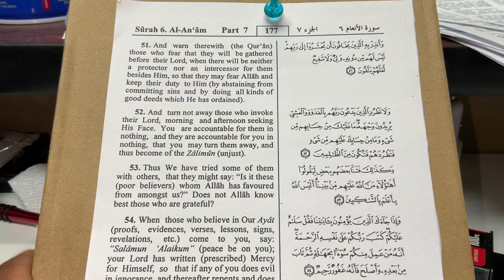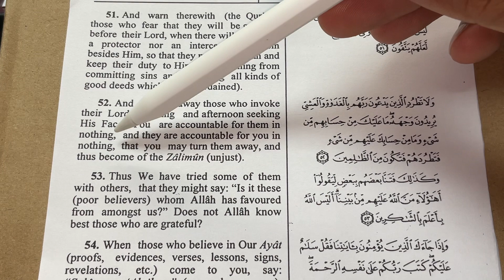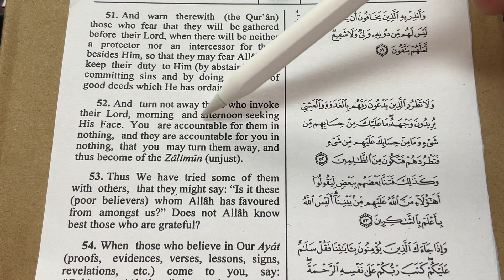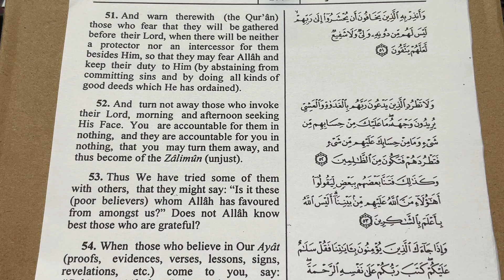LEARN ARABIC AND ENGLISH THROUGH THE HOLY QURAN (SURAT AL-AN’AM, THE CATTLE. SURAH6, VERSE 52)